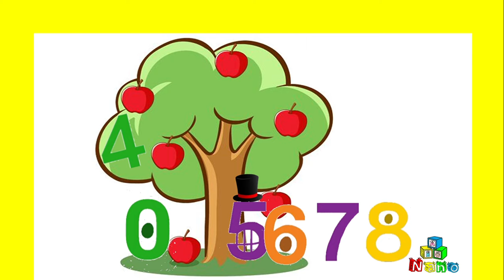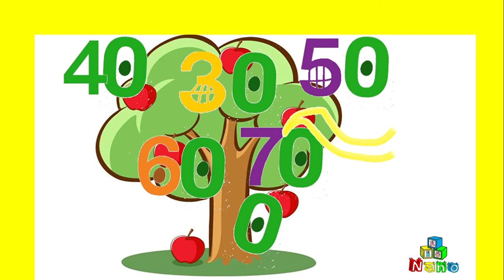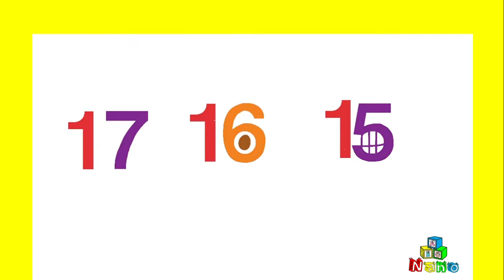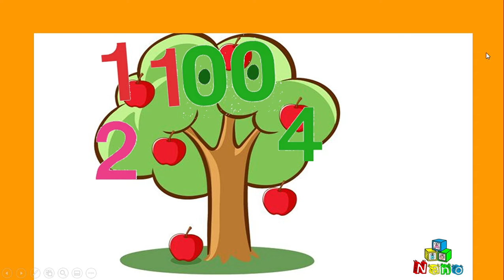Chicka chicka 1 2 3 Tvo kids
My version of Chicka chicka 1 2 3 Tvo kids